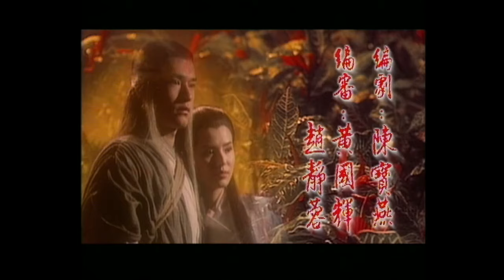الترجمة العربية | النسر والأبطال 95 (The Condor Heroes 95) الحلقة 9 | حكاية الفروسية |TVB 1995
اقتحم يانغ قوه (الذي يمثله قو تيانله) قبر الموتى بالصدفة، ومن ثم، بدأ يتلمذ على يد شياولونغنيوي (التي تمثلها لي روهتونغ) وهي رئيسة طائفة المقابر القديمة. إن يانغ قوه رغب عن لقب "المعلمة"، فدعا شياولونغنيوي "عمّة". اعتمد الاثنان بعضهما على البعض حتى نشأت علاقة رومانسية بينهما، حيث تعهدا بحبهما للآخر إلى الأبد! وإن الحب بينهما لا يتزعزع، حتى لو اغتصبت شياولونغنيوي ب"ين تشيبينغ" (الذي يمثله تشين تشيتاى)، ما زال يانغ قوه ينبذ الأفكار الدنيوي ويتزوج منها علنا. لكن بسبب ما، انفصل الاثنين، وقررا مواصلة علاقتهما في وادي الحب بعد 16 عامًا ...
في الوقت نفسه، كان قوه جينغ (الذي يمثله باي بياو) وهوانغ رونغ (التي تمثلها وي تشيوهوا) يعدان بتزويج ابنتهما قوه فو (التي تمثلها فو مينغشيان) من يانغ قوه ، لكن يانغ قوه رفض. منذ ذلك الوقت، تراكمت العداوة بين قوه فو ويانغ قوه، حتى قطعت قوه فو يدة يانغ قوه اليسرى بسوء الفهم. مع ذلك، فكانت "شياودونغشياه" قوه شيانغ ( التي تمثلها لي تشيهونغ) تحب وتحترم يانغ قوه، وتشجعه على السفر في جميع أنحاء العالم للعثور على شياولونغنيوي ...

الممثلون: قو تيانله، لي روهتونغ، فو مينغشيان، لي تشيهونغ، باي بياو، وي تشيوهوا، ليو جياهوي، شيه لي، تشانغ كهيي، تشان بينغسي، جيان بيجون، تشين تشيتاى، تشانغ يي، سو يوهوا